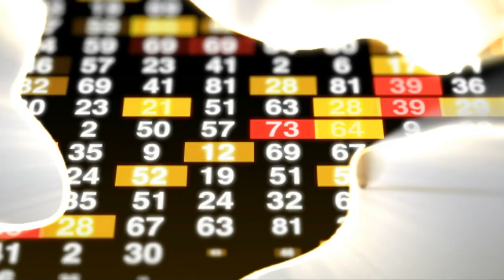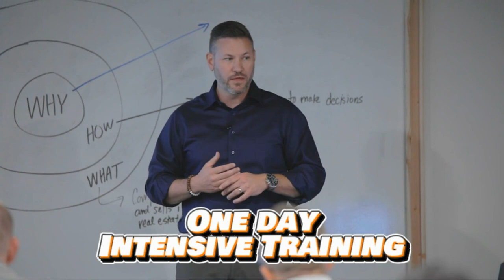Lone Star Investors: Collaboration over Competition with Home Buying Guys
Are you tired of feeling stuck in your real estate investing journey? Maybe you've been told to focus on finding the perfect deal, but you're still not getting the results you want. The frustration of not seeing the success you're working so hard for can be overwhelming, right? It's time to break free from the cycle of disappointment and take control of your real estate investments, even if you're investing out of state.

My special guest is Adam Mitchell, Lance Doty

Adam Mitchell and Lance Doty, the dynamic duo behind home buying guys, are the featured guests in this episode. As experienced real estate investors and agents, they bring a wealth of knowledge and insights on the topic of investing out of state, particularly in the vibrant DFW area. Adam shares his inspiring journey from humble beginnings to a successful full-time real estate investor, while Lance's expertise in everything sales and unwavering dedication to helping people has been a driving force in their partnership. Their combined expertise and unique perspectives make them the perfect guests to provide valuable advice and strategies for real estate investors seeking to venture into out-of-state investments.

In this episode, you will be able to:

1. Master the art of real estate investing out of state and increase your investment opportunities.

2. Discover effective strategies for building a strong real estate brand on social media and reaching a wider audience.

3. Explore the transition from W2 to full-time real estate investing and unlock the potential for financial independence.

4. Learn proven strategies for successful house flipping and maximize your profits in the real estate market.

5. Gain valuable multifamily property investing tips to diversify your real estate portfolio and achieve long-term financial growth.

Let's explore the strategies and insights that can help you navigate the challenges and opportunities of investing in real estate in different locations. It's time to transform your real estate investment journey and start seeing the results you've been longing for.

Connect with Derek Marlin and ELEVATION Investment Properties!

Love the show? Here are two ways you can help!

Share this episode with a friend or family member.